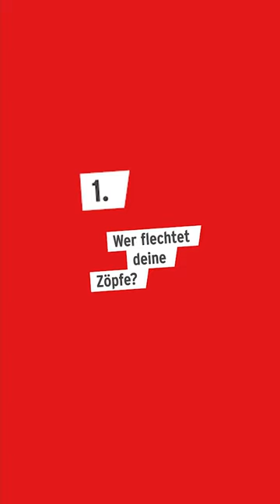3 Fragen an Rapper Romano 👋🎤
In seinen Songs brennt Romano Banken ab, feiert Mutti, Metal & Köpenick: Wir hatten Fragen an den schönen General aus Köpenick 🕺🎶